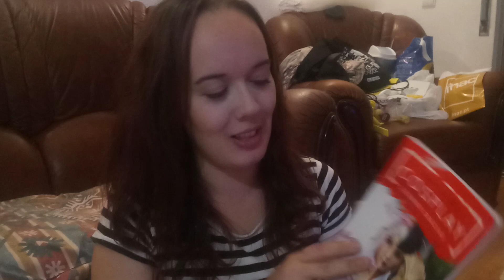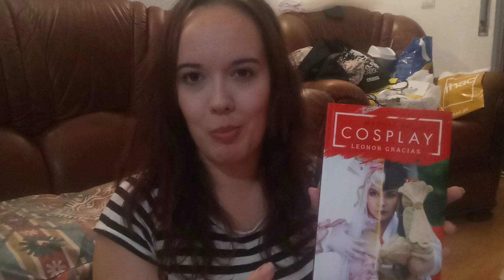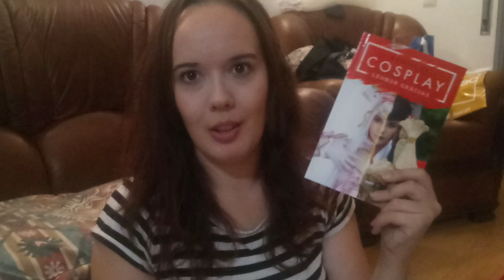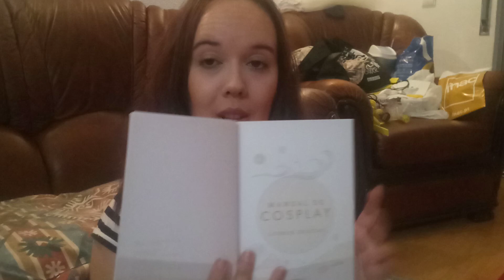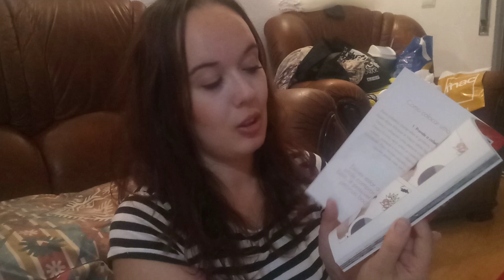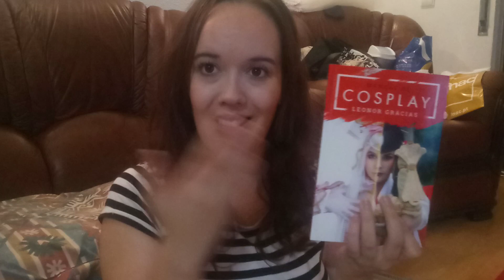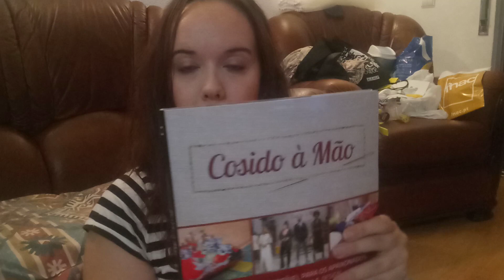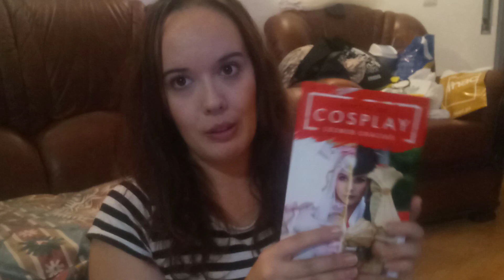Manual de Cosplay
Aqui fica a minha posta de pescada sobre o livro "Manual de Cosplay"
Se quiserem conhecer um pouco mais basta visitarem o blog

Where can you find me?